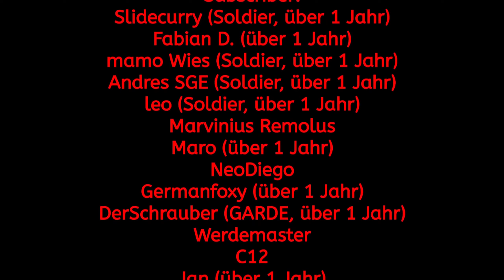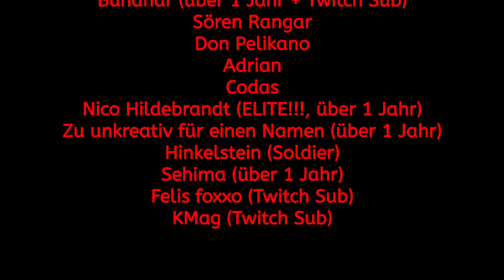ALIENS entdeckt! #97 Burundi - 2021 Edition Power & Revolution Politik-Simulator 4